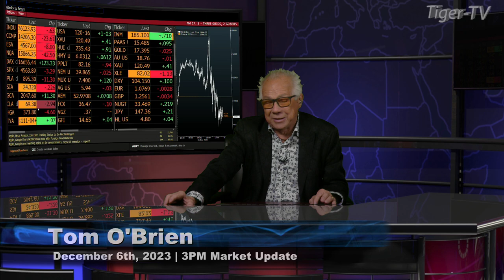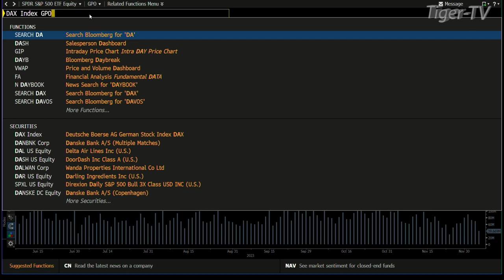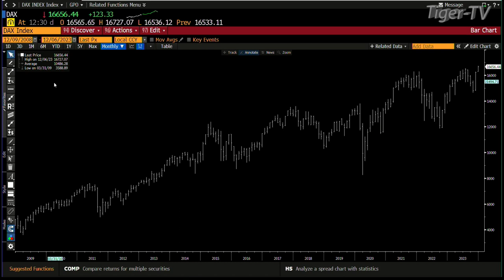December 6th, 3PM ET Market Update on TFNN - 2023